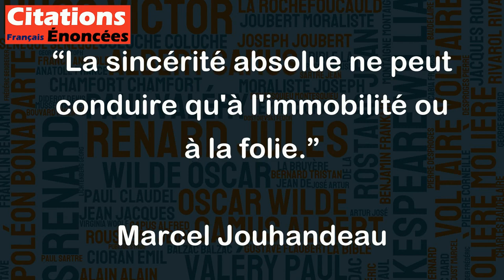La sincérité absolue ne peut conduire qu'à l'immobilité ou à la folie. - Marcel Jouhandeau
Cette citation de Marcel Jouhandeau suggère que la sincérité totale peut avoir des conséquences imprévisibles et potentiellement néfastes. Si l'on se concentrerait uniquement sur être sincère en toutes circonstances, cela pourrait nous empêcher de nous adapter à des situations changeantes ou d'interagir efficacement avec les autres qui peuvent avoir des perceptions différentes. En outre, il est possible que l'obsession de la sincérité absolue puisse aussi nous nuire à nous-mêmes, si elle entraîne une auto-critique excessive et des comportements compulsifs. Cependant, la citation peut également être interprétée comme un avertissement contre le mensonge et la tromperie délibérée, qui peuvent mener à des conséquences désastreuses. En bref, la sincérité est importante, mais une totale sincérité sans réflexion peut causer des problèmes.